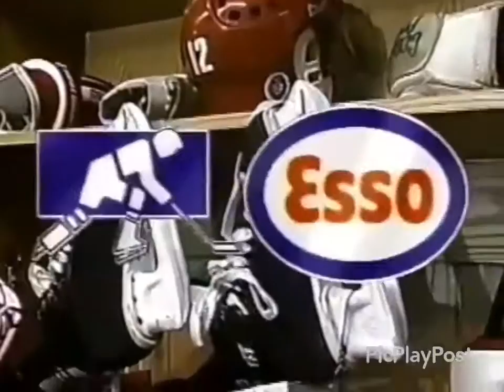1991 : TSN WJHC Intro